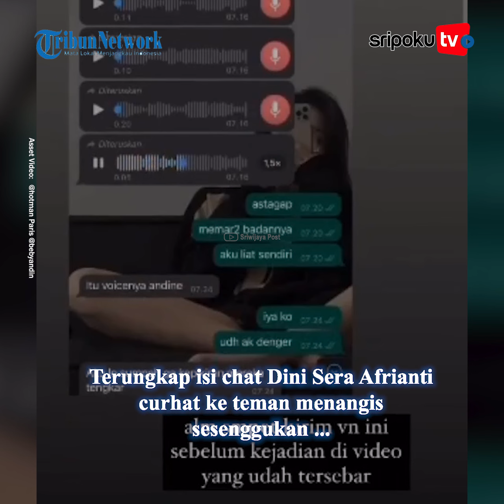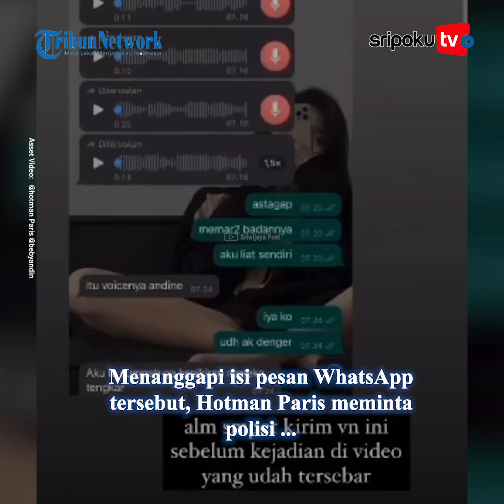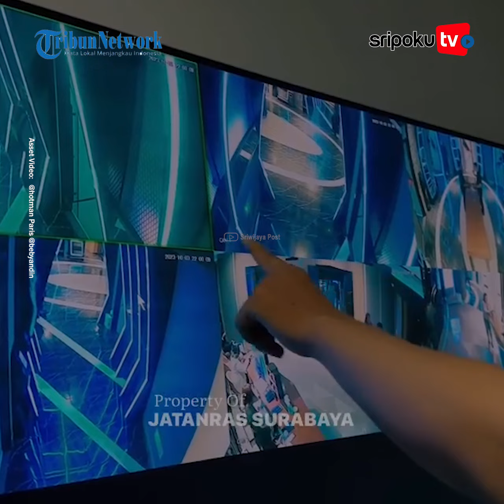Tak Rela Dibanting, Dini Menangis Sesenggukan Curhat ke Teman Sebelum Tewas Dianiaya Gregorius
Terungkap isi chat Dini Sera Afrianti curhat ke teman menangis sesenggukan sebelum tewas dianiaya Gregorius Ronald Tannur, anak Anggota DPR RI.

Seperti diketahui, Dini Sera Afrianti dianiaya anak anggota DPR RI hingga tewas di basement apartemen, pada Selasa (3/10/2023).

Sementara anak DPR RI yang aniaya kekasih hingga tewas Gregorius Ronald Tannur (31) diringkus Polisi  dan ditetapkan sebagai tersangka pada Jumat (6/10/2023).

Yuk lihat informasi terkini bersama kami, di:

Palembang.tribunnews.com